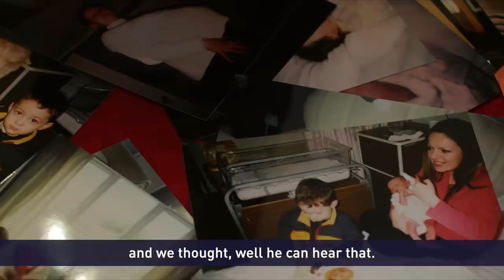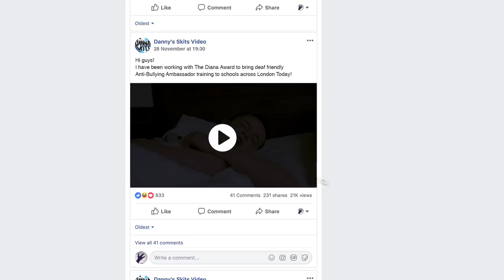Meet Danny, Diana Award Holder & Anti-Bullying Ambassador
Most deaf people face a lot of barriers and lack the confidence to be able to do what they want to do. But Danny wants to show other deaf people, like him, that there are many ways to reach their goals.

Danny is a passionate campaigner for the rights of other young people who are deaf. He produces creative videos that challenge the services currently provided for deaf young people. Which is why, for all his work campaigning and standing up for others, Danny won the Diana Award.

Since landing his award Danny has joined forces with our Anti-Bullying Ambassador training team to support other young deaf people to become Anti-Bullying Ambassadors and to make our programmes more accessible for all.